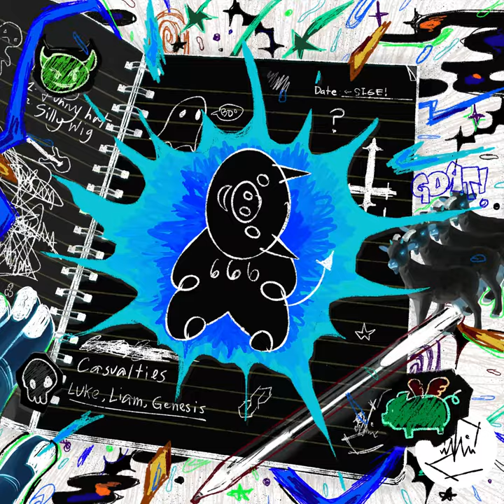Space Moses-PARAPIG (Visualizer)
Wrote this song when I was around 15 yrs old and it still slaps (no pun intended)

Written by: Luke Changcoco
Bass and vox: Luke Changcoco
Guitar: Liam De Guzman
Mixing and production: Luke Changcoco, Liam De Guzman
Additional parts (drums): Genesis Changcoco

Lyrics:
He's the uncertain kid
Wears a funny hat and silly wig
The paranormal pig walks down with his bag full of toy clowns

He hunts the things that haunt, or giants that shift to runts
Just like the skunk that pissed on his big fat red lips

How can he be unafraid when the devil is in sight?
Is it true? is it you? Jesus, Mary, Joseph, oh my goat

In darkness he is fed
Makes a living out of the dead
Beneath his bed you'll see a hundred piggy banks

The idiot's now a star
Living life, fame spread far
He owns a bar that sells the liquors made in hell

Turns out he's a phony crook
A runaway asylum kook
Yeah lives he took just to get out of his cell